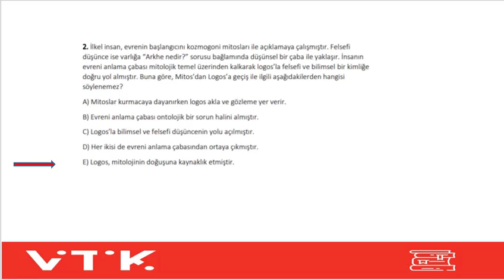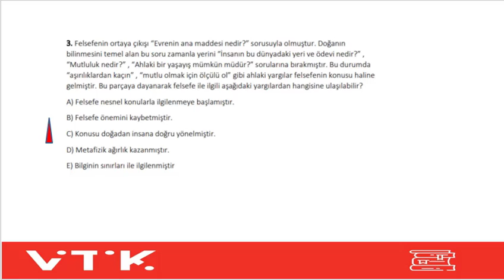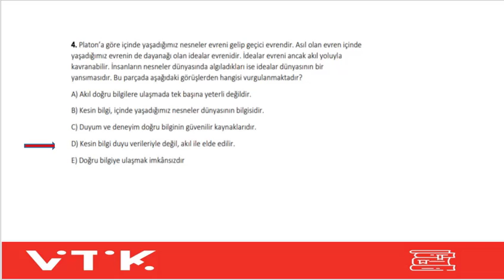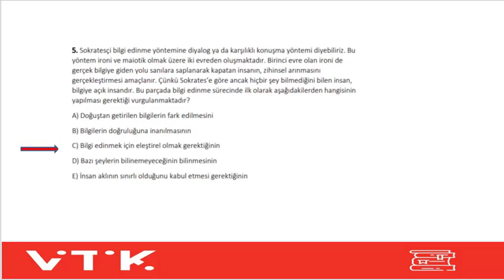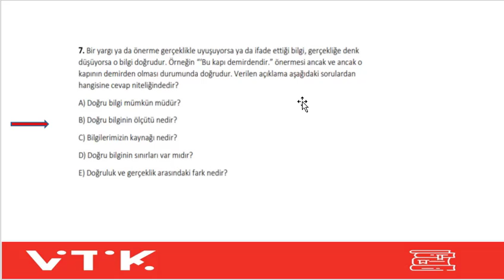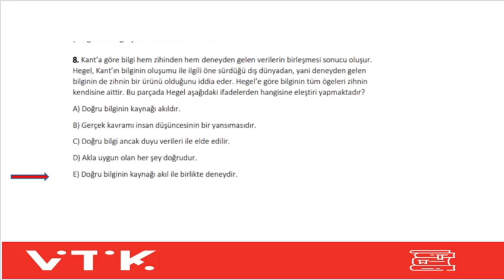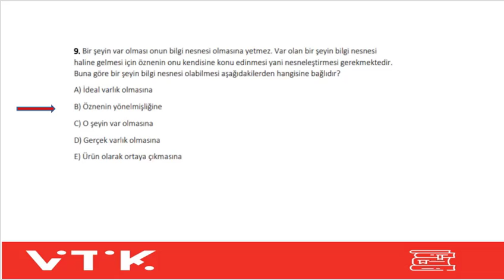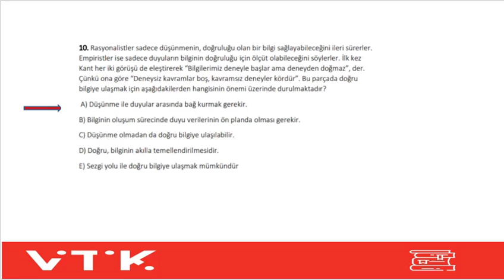11. Sınıf Felsefe Deneme Sınavı Soru Çözümü